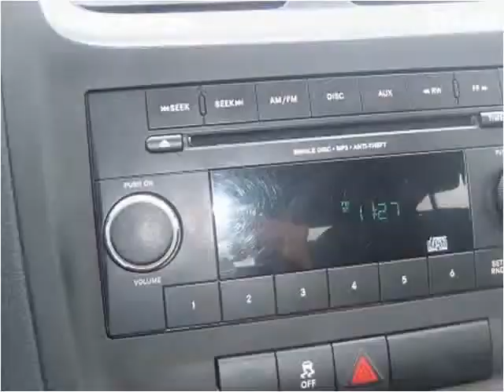2012 Dodge Avenger Used Cars Casper Rock Springs Dallin Moto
This 2012 Dodge Avenger is available from Dallin Motors.